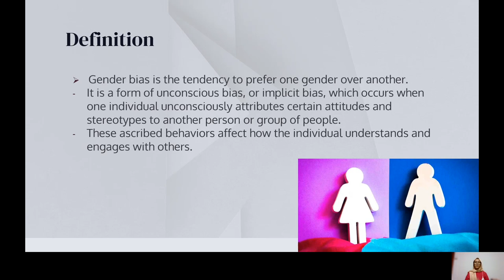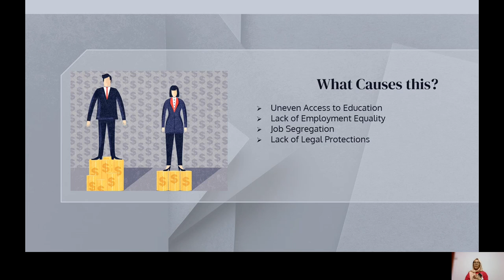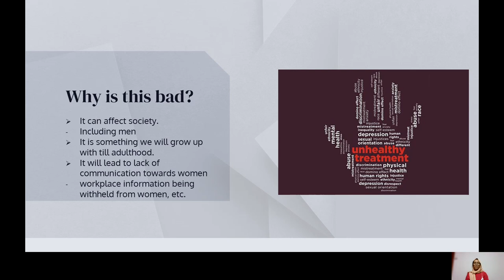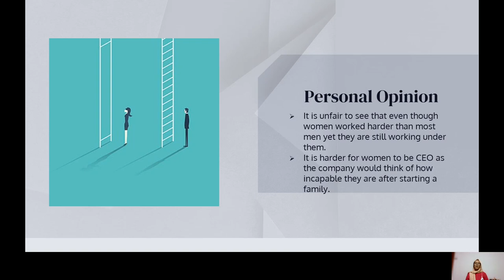Nur Syahirah TE21 Society & Cultural Snapshot